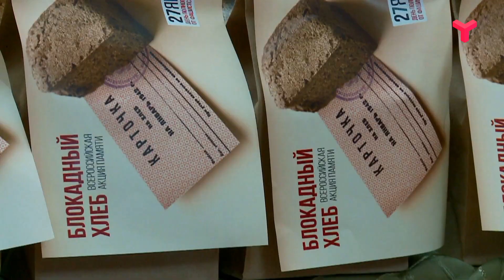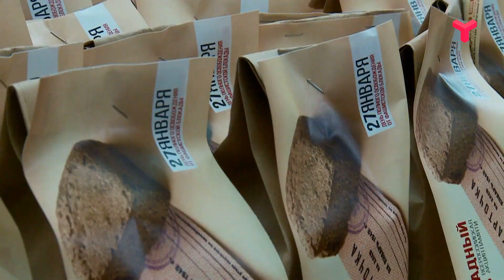МЫ ПОМНИМ!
Капсулы смертных медальонов, каски и саперные лопатки - лишь малая часть экспонатов, которые можно увидеть на новой выставке "Живая память". Она открылась в областной научной библиотеке им. Д. И. Менделеева.